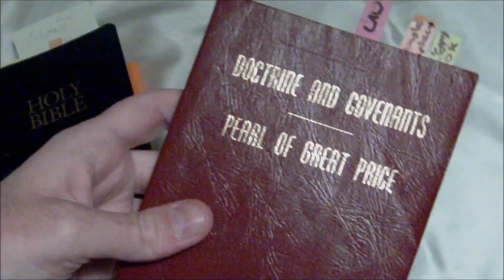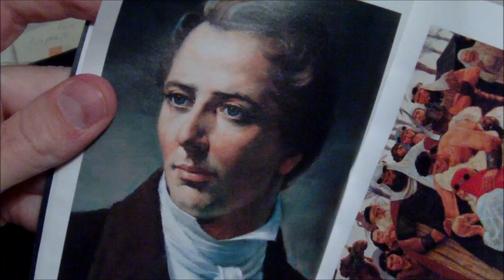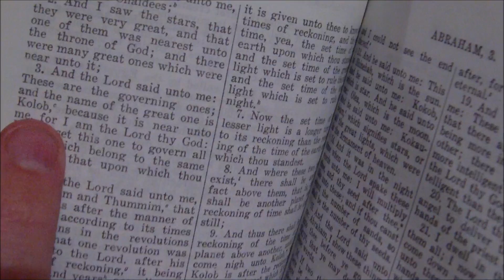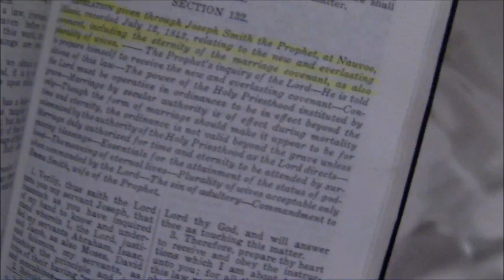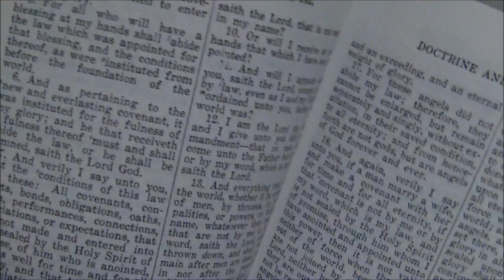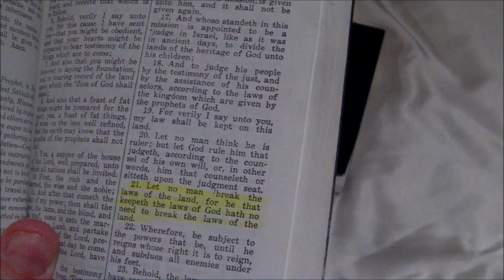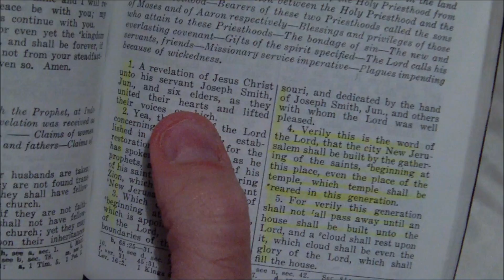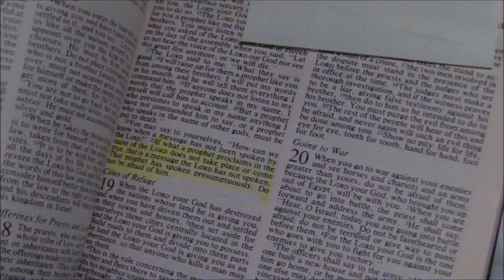Book of Mormon - False Teachings?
A peek into the teachings of the Book of Mormon and its companion book, Doctrines & Covenants.

Are these really the inspired word of God through a modern day Prophet, or is it (as some critics have called it) 'Christian fan fiction?'

Talk Beliefs examines the Mormon issues of polygamy, the law, and prophecy and puts the LDS scriptures to the test.

Mormon & unsure?